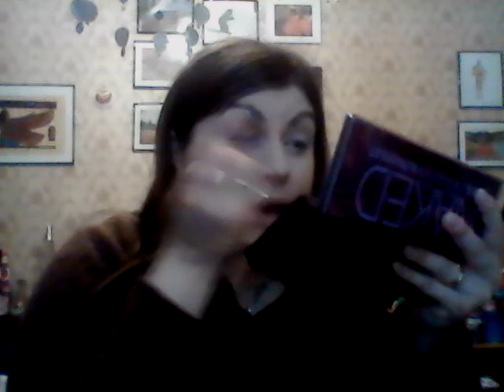Les produits et gammes iconiques des marques ( Benefit, Fenty, Guerlain...) - Line Jonzzz -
Coucou, on se retrouve pour une nouvelle vidéo où je teste des produits iconiques ou des produits de gammes iconiques de marques. Je vous donne mon ressentis sur les produits et ce que j'en pense.

Produits mentionnés :

Teint :

Dior : Blush (pas vraiment un produit iconique plus une catégorie de produit iconique)